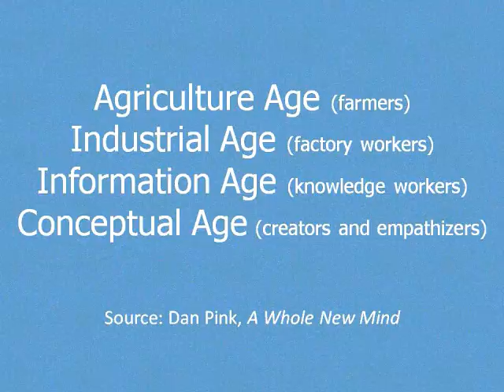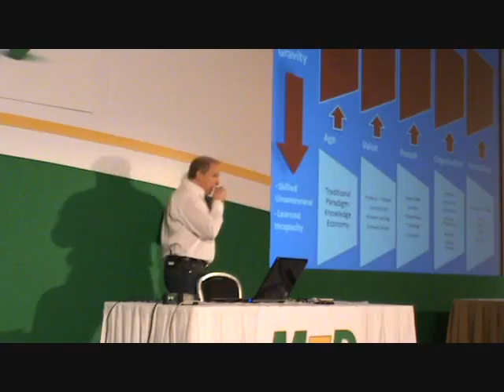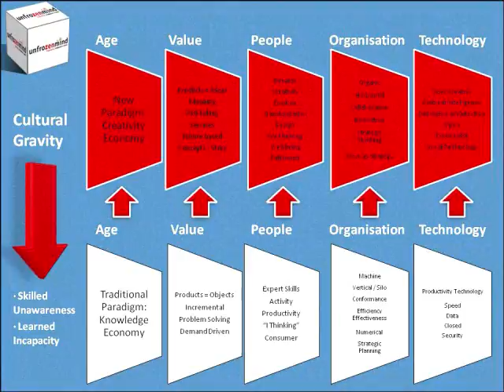a new paradigm